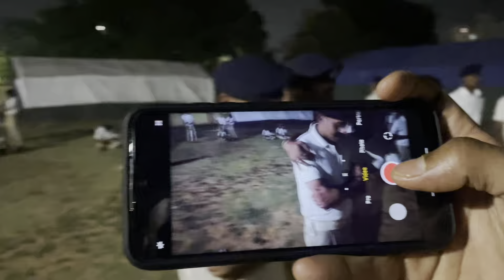राँची से जाना पड़ा 🥺 // vvip duty // Jharkhand police duty //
Jharkhand police new vacancy 2023 // झारखंड पुलिस भर्ती 2023 // jharkhandpolice newvacancy #2023

Jharkhand police training centre
Jharkhand police physical test
Jharkhand police constable running
JSSC excise constable running new date new update
JSSC constable running date
Jharkhand excise constable physical test
Jharkhand excise constable online classes
Jharkhand police driver vacancy
Jharkhand upcoming vacancy
Jharkhand police online classes
Daroga physical training
Jharkhand daroga practice set
Jharkhand daroga vacancy 2023
Jharkhand homeguard vacancy
IRB vacancy

Police Constable physical full details in hindi
police constable physical test
Police Constable Physical me kya kya hota hai
constable ka physical kaise hota hai
constable physical ki taiyari kaise karen
jharkhand excise running date
jssc excise constable new update
jharkhand high court dictation
jharkhand high court group d vacancy
ranchi high court vacancy
deoghar airport vlog
ranchi to deoghar flight
deoghar to ranchi flight
jharkhand excise police
jharkhand upcoming teacher vacancy

jharkhand police new job
jharkhand police new syllabus
jharkhand police joining
jharkhand police salary
jharkhand police written
jharkhand police medical
jharkhand police vacancy2023
jharkhand police team
jharkhand police rally
jharkhand police physical
police job
police hardwork
police duty
police uniforms
police status
police car
police can do anything
police and army
army lover
army bharti
army power
army merit
army physical
ips training experience
jharkhand police academy hazaribagh
ips officer training academy
jharkhand excise constable vacancy
jssc training officer
jharkhand excise constable running date
ranchi highcourt vacancy
jharkhand high court pa vacancy
jharkhand police cut off
jharkhand excise constable running date 2023
jharkhand police new vacancy 2021
Jharkhand police apply date
jharkhand chowkidar police vacancy 2023
ssc GD new bacancy 2023-24
home guard ravinder incident
home guard ravinder wife request to government

jharkhand police joining
jharkhand police salary
jharkhand police written
jharkhand police medical
jharkhand police vacancy2023
jharkhand police team
jharkhand police rally
jharkhand police physical
police job
police hardwork
police duty
police uniforms
police status
police car
police and army
army lover
army bharti
army power
army merit
army physical

ranchi pahadi mandir
ranchi bus stand
ranchi airport
ranchi high court
high court ranchi

(1) Ranchi lake
(2) Rock Garden
(3) Patratu valley
(4) Dassam Falls
(5) Jagannath Temple
(6) Birsa Zoological park
(7) Tagore Hill
(8) Jonha Falls

Friends, in this video we will tell you some fun amazing facts about Ranchi city.

𝙌𝙪𝙚𝙧𝙞𝙚𝙨. solved:-

Ranchi City amazing facts
Ranchi
Ranchi Jharkhand
Capital city Ranchi
Ranchi city Video
History of Ranchi City
Technical Prisha
Most beautiful tourist place in Ranchi
Tagore hill
Jagannath Mandir
Rock garden birsa jaivik udyan
top 10 beautiful waterfall in Ranchi
Ranchi City Drone view
City of waterfall
Top 10 top 20 top 5
Indian city
Ranchi district
Ranchi City best place
Beautiful city in Jharkhand India
Ranchi city news
Ranchi district documentary